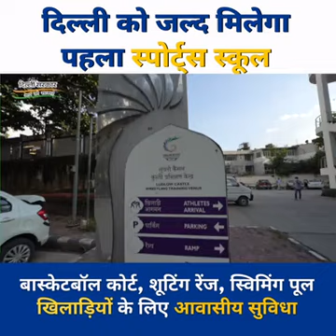Delhi's First Sports School